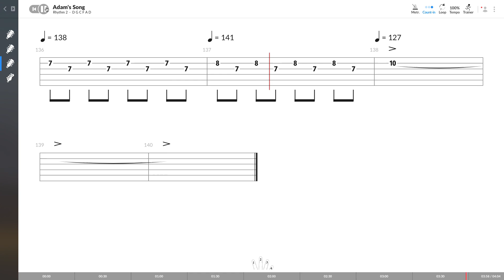Blink-182 - Adam's Song (RYTHM 2 GUITAR TAB PLAY ALONG)